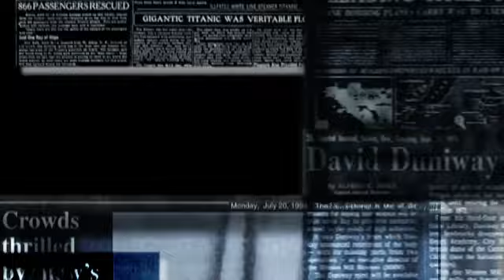Get Jharkhand news 02 Aug 2022.Info Of Hazaribagh,Jamshedpur,Simdega,Bokaro,Ranchi Jharkhand Mausam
Get Jharkhand News 02 Aug 2022.Info of ranchi hec hemant soren sarna code jharkhand weather & jobs